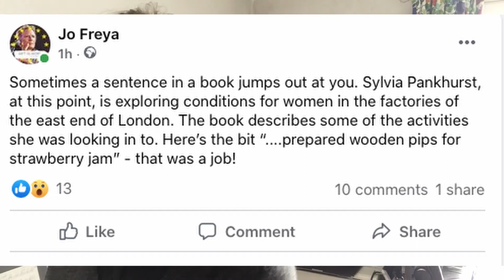How it all begins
This video serves three functions.
1. To tell you how inspiration for a new song starts to arrive
2. My embryonic beginnings editing videos in Da Vinci code
3. ...and most importantly starts a bi-weekly attempt to get you interested in all things Jo Freya
Check out the workshops page...gigs are thin on the ground just now.
Have a look at the daft side of Jo with the song video here 'The Haggis and the Lert"